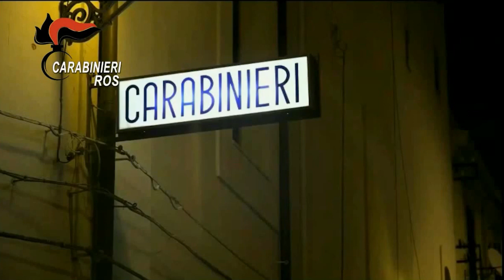LOCRI: FILONE MAXI-PROCESSO EDERA, CHIESTI 3 SECOLI DI CARCERE